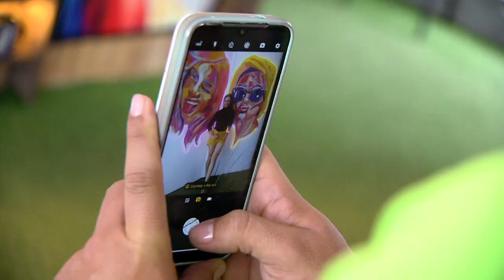Graffitour [Estilo Medellín] Telemedellín